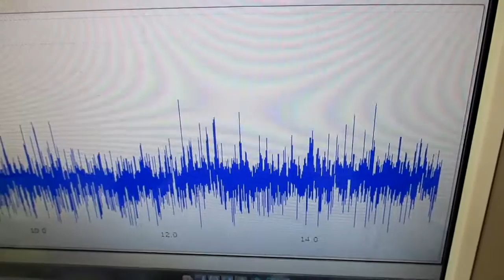メガヘルツの超音波発振制御技術